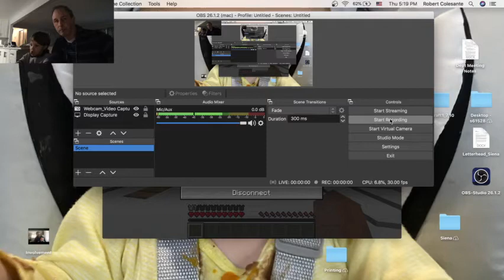Snowball Sniper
It was about -19 outside and we decided to have a snowball fight in a Minecraft minigame called Snowball Snipers. Lots of fun! We can hear our 7 month old laughing in the background as I keep getting hit by snowball after snowball. It was about -19 Celsius outside, so it was more fun than a real snowball fight would have been.